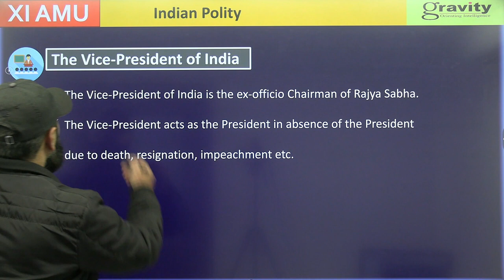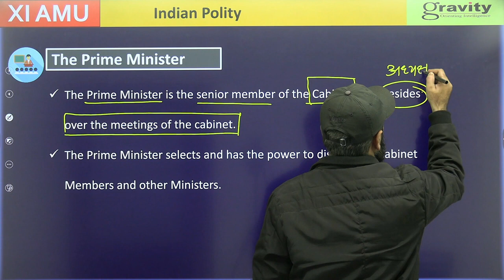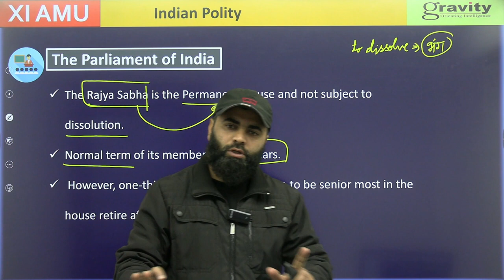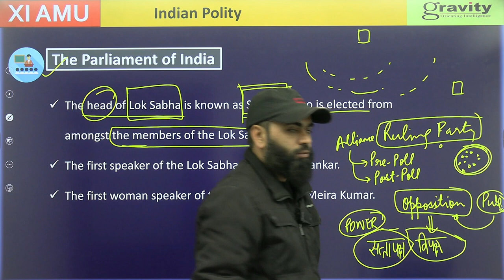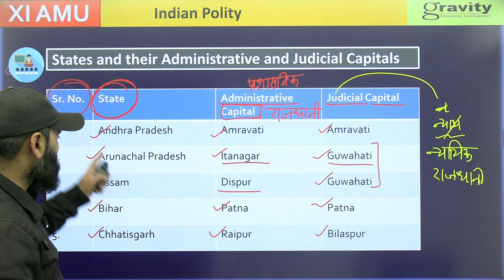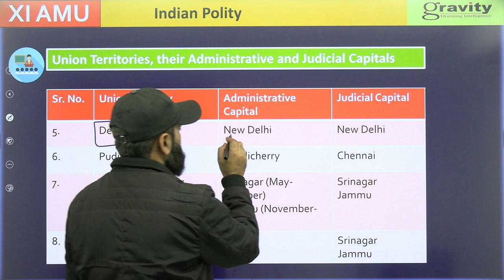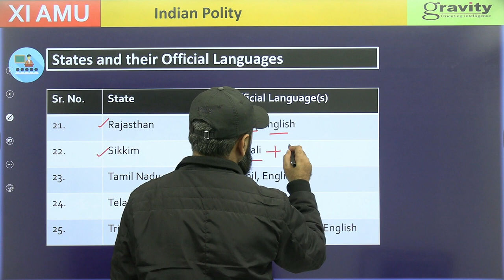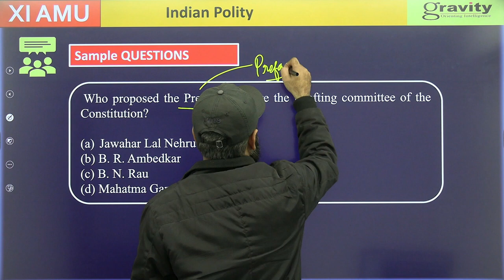INDIAN POLITY | INDO ISLAMIC | AMU ENTRANCE EXAM PREPARATION | CLASS- 11TH | HASAN SIR